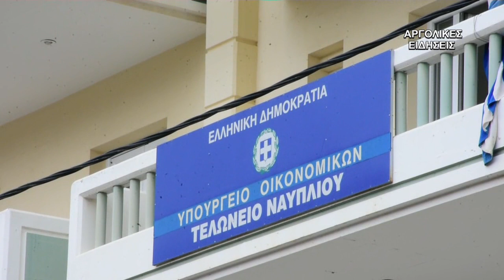ΜΕΓΑΛΗ ΠΟΣΟΤΗΤΑ ΛΑΘΡΑΙΩΝ ΠΟΤΩΝ ΚΑΙ ΤΣΙΓΑΡΩΝ ΤΕΛΩΝΕΙΟ ΝΑΥΠΛΙΟΥ 20/12/2017